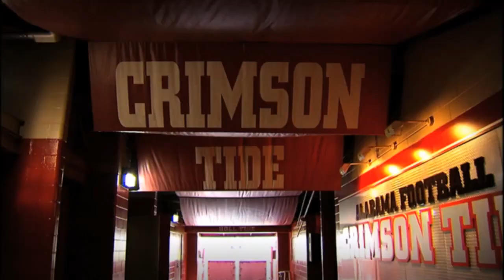2012 Alabama Football Season Highlights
Highlights fo the 2012 Alabama Crimson Tide football season.